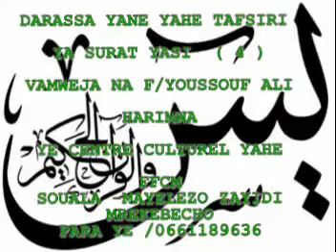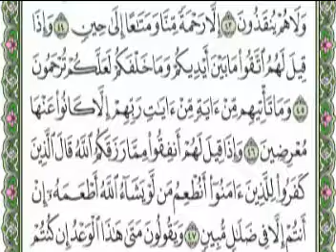FAMILLE DES FRANCO-COMORIEN MDZAZE MLEZI ( 5 ) TAFSIRI SURAT YASIN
DARASSA YARARU YAHE TAFSIRI YA SURAI YASINE
VAMWEDJA NA FOUNDI YOUSSOUF ALI
HO CENTRE CULUREL YAHE FFCM